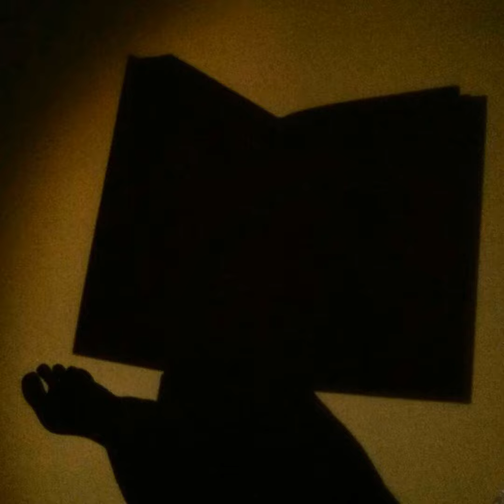"Гай-до" Глава 5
Кир Булычев "Гай-до"

Глава 5